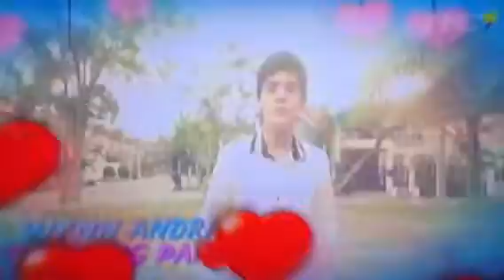Nasa Iyo Na Ang Lahat ASAP Feb 24